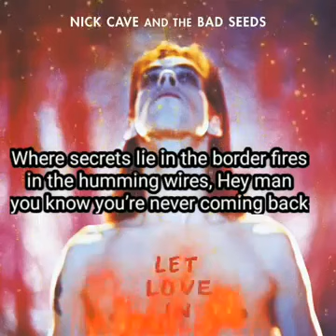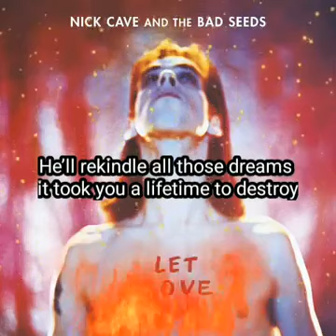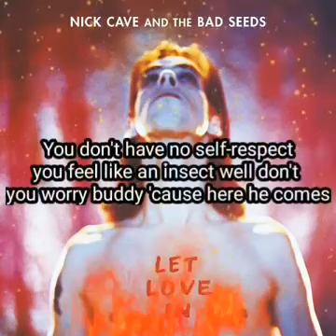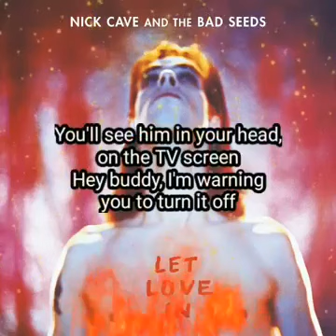lyrics Nick Cave And The Bad Seeds - Red Right Hand - October 24, 1994